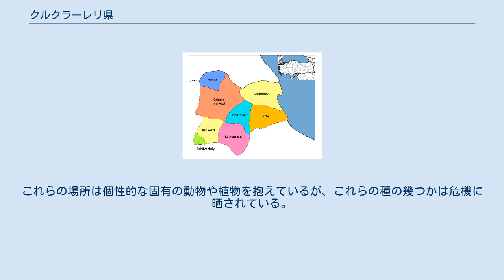クルクラーレリ県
クルクラーレリ県(クルクラーレリけん、トルコ語:Kırklareli il)はトルコ北西部、マルマラ地方の県。
クルクラレリとも訳される。
県都はクルクラーレリ。
黒海に面しており、ブルガリアとの国境とも面している。
国境の長さは180km。
西にエディルネ、南にテキルダー、南西にイスタンブールの各県とも接している。
 クルクラーレリの名前の由来はトルコ語で「要塞の地」という意味であり、14世紀にオスマン帝国がこの地を征服するためにムラト1世をこの地に送ったことか、オスマン帝国がこの地を占領する前にあった40の教会を指していると考えられている。
クルクラールの岡にはクルクラー・アンツと呼ばれる、オスマン帝国がこの地を征服するために殉じた40人のトルコ兵士のための征服碑が建っている。
 この県はユルドゥズ山脈(ストランジャ)に二等分されている。
北部と北西部は人口も最小であり、開発もほとんどされていない。
南部と東部は農耕業のための開発に向いた地形であり人口が高くなっている。
北部と北西部は森に覆われており、林業が主要な産業である。
黒海海岸では漁業も盛んである。
 北部の国境沿いにあるドゥプニサ洞窟は特徴的な地学構造をしており有名である。
黒海海岸沿いの地域はトルコでも一番手が付けられていない自然が残っている。
北部のサカギョル(サカ湖)自然保護区域と南部のカサツラキョフェズィ(カサツラ海岸)自然保護区域の2つの自然公園がある。
これらの場所は個性的な固有の動物や植物を抱えているが、これらの種の幾つかは危機に晒されている。